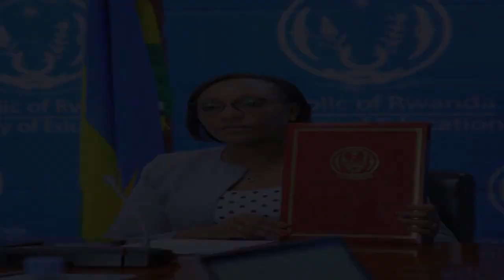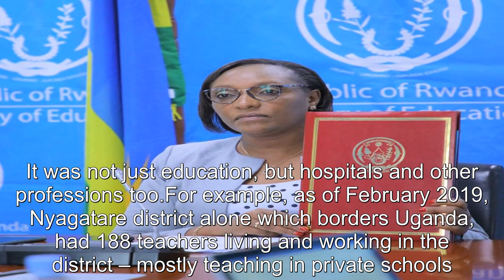Out Goes Ugandan Teachers, In Comes Zimbabweans